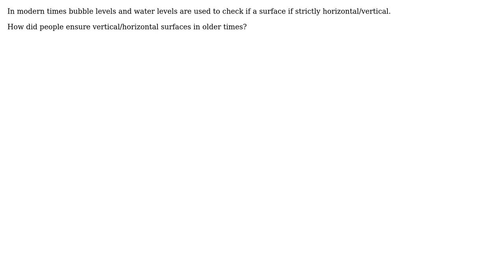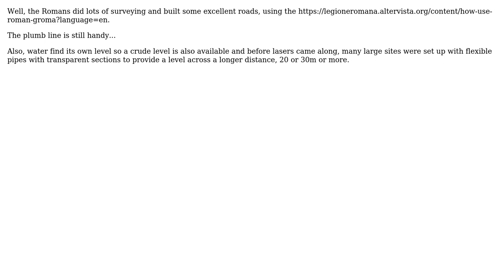How were horizontal and vertical structures ensured in old times? (2 Solutions!!)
How were horizontal and vertical structures ensured in old times?

With thanks & praise to God, and with thanks to the many people who have made this project possible! | Content (except music & images) licensed under CC BY-SA | Music | Images & others | With thanks to user warvariuc user Solar Mike user kamran and the Stack Exchange Network Trademarks are property of their respective owners. You are responsible for your own actions.